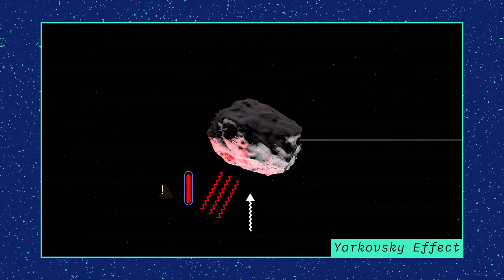Will Asteroid Bennu hit Earth in 22nd century? OSIRIS-REx 'reduces uncertainties'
There is a small probability that asteroid Bennu, the target of NASA's OSIRIS-REx mission,  will impact Earth late in the 22nd century. OSIRIS-REx gathered data on the space rock's position, density and more to get a clearer picture of its orbit.

Credit: NASA's Goddard Space Flight Center
Dan Gallagher (KBRwyle): Producer
Josh Masters (Freelance): Lead Animator
Rani Gran (NASA/GSFC): Public Affairs Officer
Davide Farnocchia (JPL): Lead Scientist
Steven Chesley (JPL): Scientist
Dante Lauretta (The University of Arizona): Scientist
Dan Gallagher (KBRwyle): Narrator
Chris Smith (KBRwyle): Animator
Walt Feimer (KBRwyle): Animator
Michael Lentz (KBRwyle): Animator
Kel Elkins (USRA): Visualizer
Aaron E. Lepsch (ADNET): Support